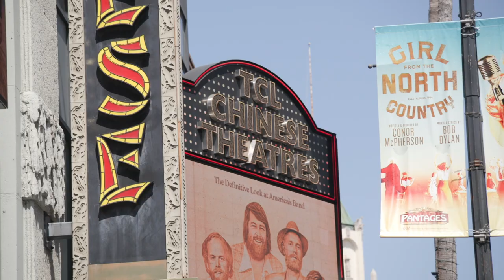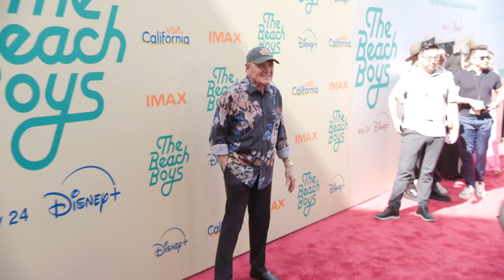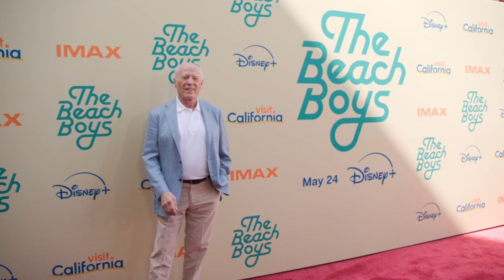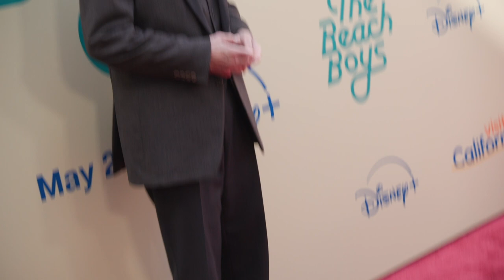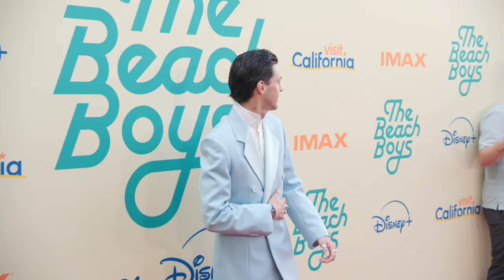The Beach Boys Premiere Arrivals | Founding members, family and producers pose on the carpet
Members of The Beach Boys, along with their famous fans and family members, join the producers of "The Beach Boys" documentary at the premiere.